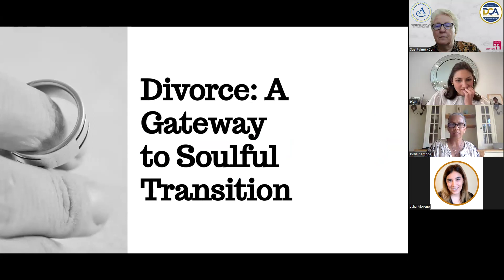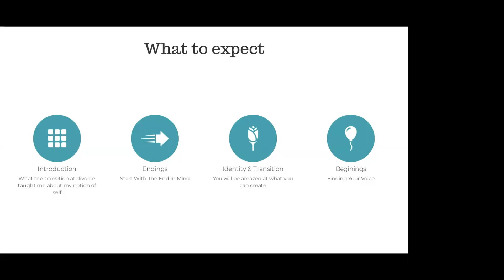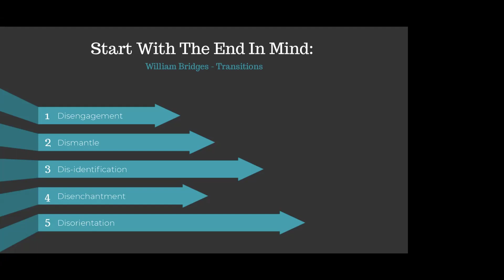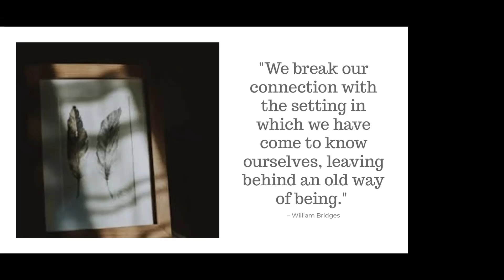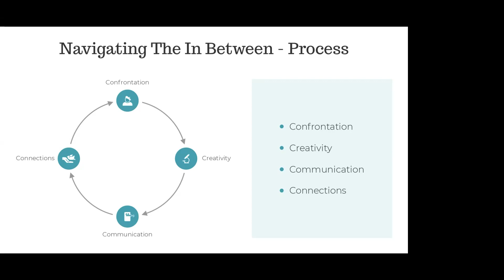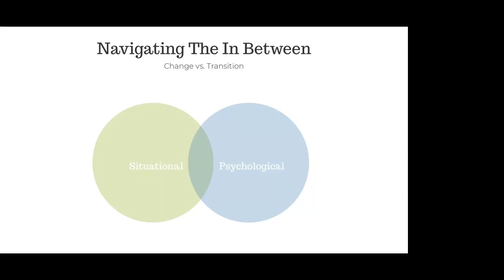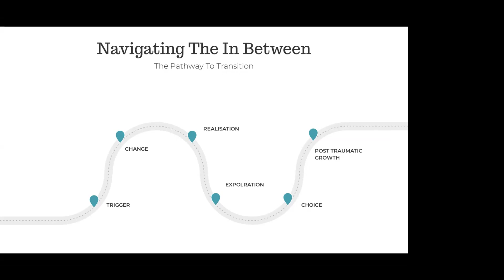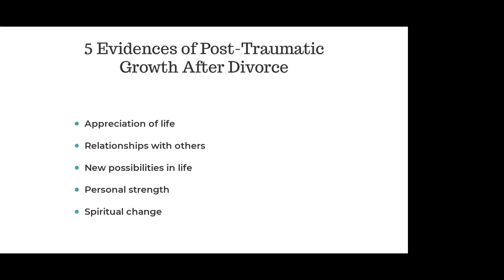Lydia Campbell DCA Conference 24